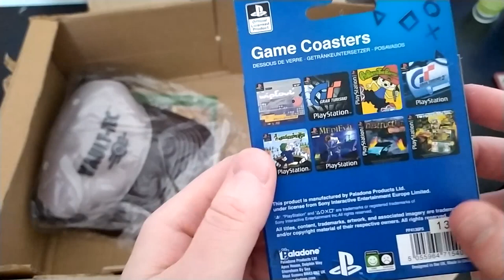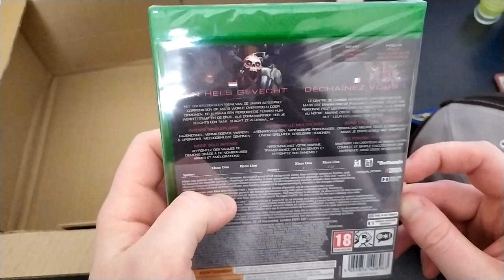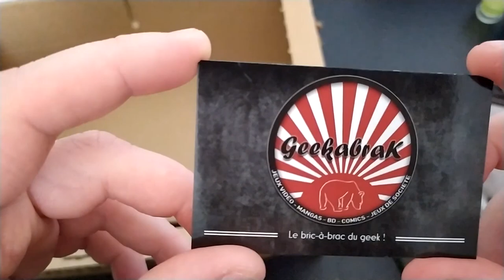GEEKABOX MYSTERE CHEVALIER DU DESTIN (UNBOXING) FR